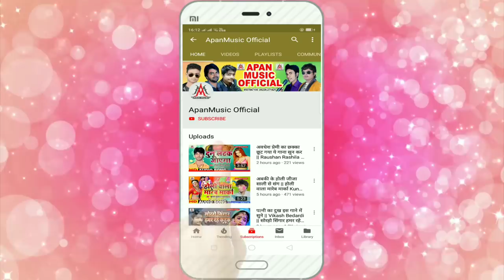मुस्कनवा ये गाना जरूर सुने - 5 अप्रैल के मुस्कनवा दियरी जरइहे - Murari Raja - 5 April Ke Muskanwa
►Song : 5 April Ke Muskanwa Diyari Jaraihe
►Singer : Murari Raja
►Lyrics :  Vivek Vikash
►Video Director :
►Company/ Label :- Apan Music
►Copyright : Apan_Music